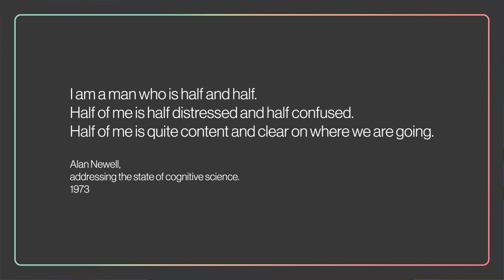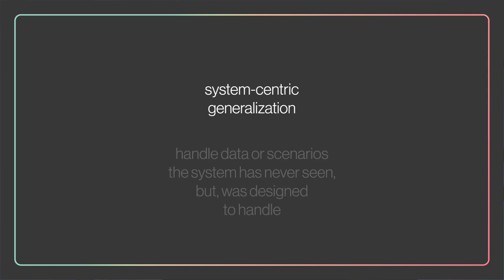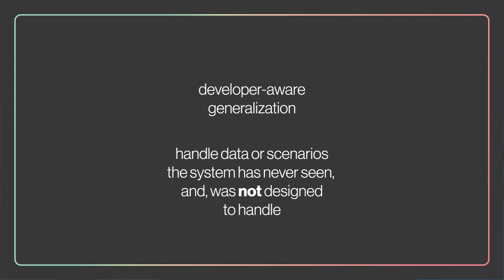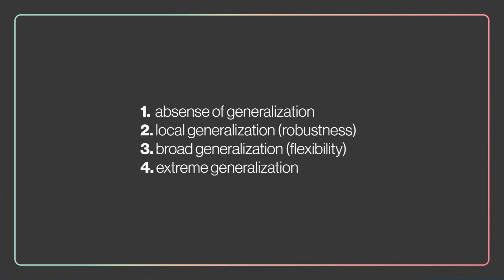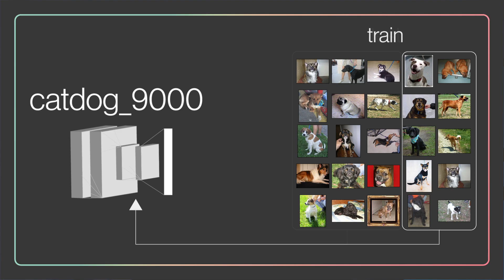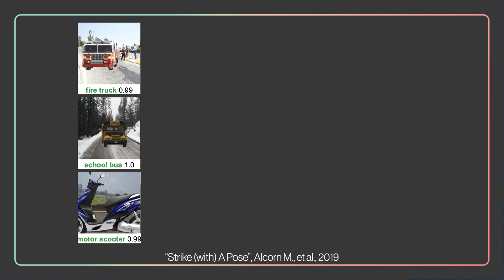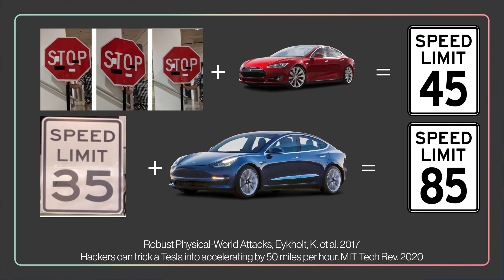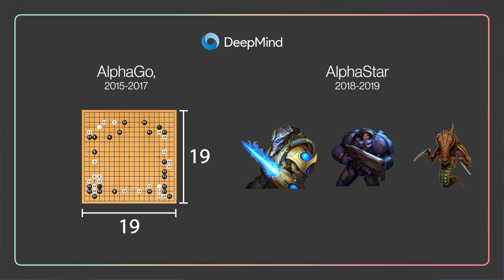Artificial Intelligence Is Not Real Ep.0: Defining Generalization [Series on AI/Machine Learning]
Why hasn't artificial intelligence delivered on its promise of building intelligent machines? In this series, we explore why almost 70 years since the field started, there is no such thing as genuine AI.

In this first episode, we explore the problem of generalization in machine learning. While there are many successes in AI and machine learning, all of those successes have difficulty translating to the real world and don't live up to their hype. We go through some examples of how state-of-the-art AI fail to handle things they've never seen before and set up for the next episode of this series.

What do you think are the biggest problems holding back AI today?

Interested in content on artificial general intelligence, human-like AI, and more without any hype? Consider joining the Discord and following me elsewhere:

Let me know what you think of the content!